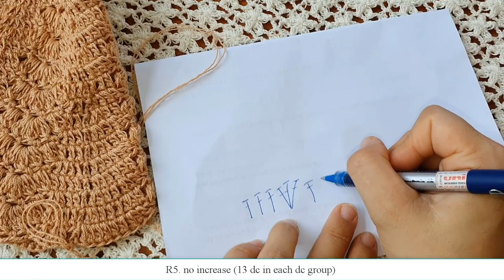CROCHET HAT (p3)/ Hướng dẫn móc mũ len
ĐONG ĐẦY LEN SỢI
Crochet Medical Masks- Móc Khẩu trang y tế
- Nơi trao đổi học hỏi chia sẻ kinh nghiệm đan móc và nhiều trò chơi gameshow,quà tặng thú vị hàng tháng và được mua len sợi 0đ từ hội Đong đầy len sợi đầy hấp dẫn.
-Hội "Đong đầy len sợi" là nơi tụ hội nhiều bạn đan móc giỏi và đầy sáng tạo.Nhiệt tình hướng dẫn các bạn yêu thích đan móc miễn phí qua các bài mẫu .Bạn cần học hỏi hãy liên hệ để đăng ký tham gia nhóm tại
-Hãy chia sẻ kênh (sub) ,like góp ý kiến ,nhấn chuông theo dõi để được xem nhiều video hướng dẫn mẫu mới từ "ĐONG ĐẦY LEN SỢI" nhé
© Bản quyền thuộc về "ĐONG ĐẦY LEN SỢI"
© Copyright by Dong day len soi ☞ Do not Reup